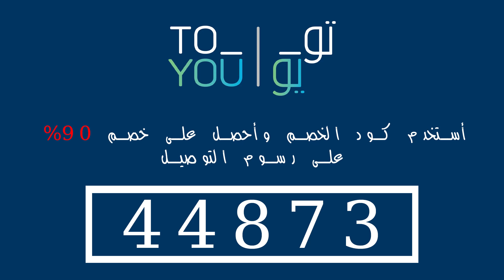كود خصم تويو كوبون خصم تويو حصري أقوى كود خصم تويو ToYou